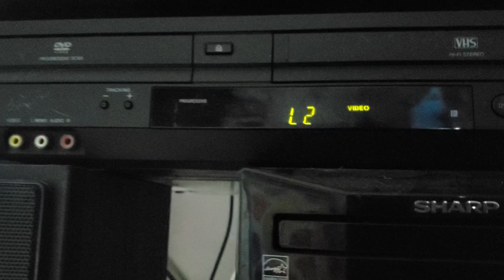June 8, 2024